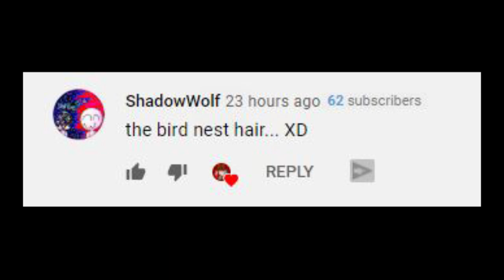SCREAM: THE GAME (GHOSTFACE KILLER HORROR GAME)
Ghostface, the KILLER, is back in this escape game! Try it out and try not to SCREAM